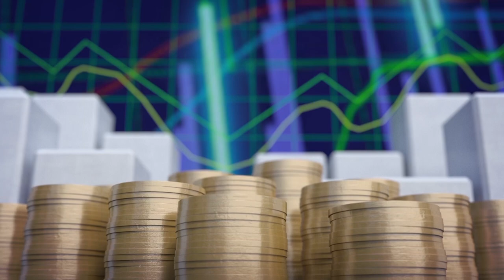Economía y Sociedad: Monge Social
En este programa de Economía y Sociedad, conversamos con Franco Naranjo sobre el Grupo Monge, su modelo de negocio y su impacto en la sociedad costarricense.